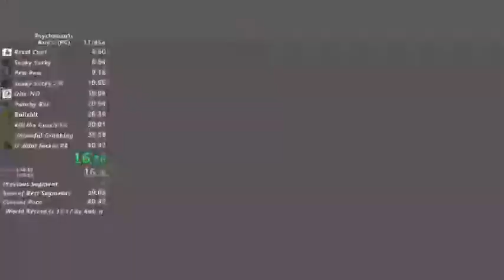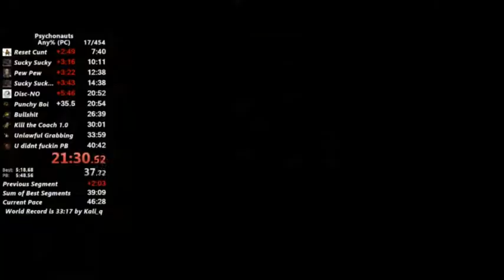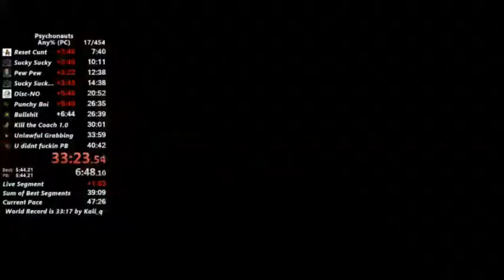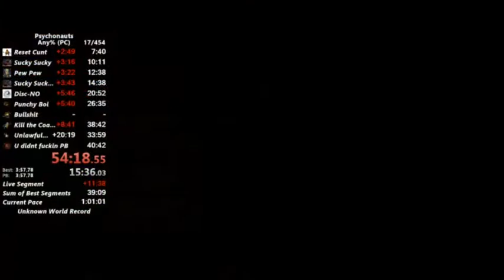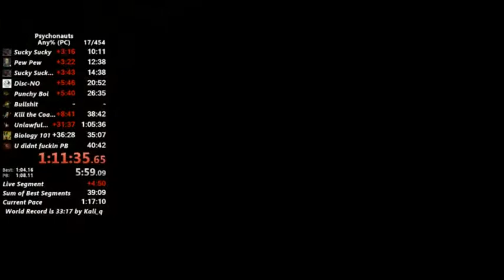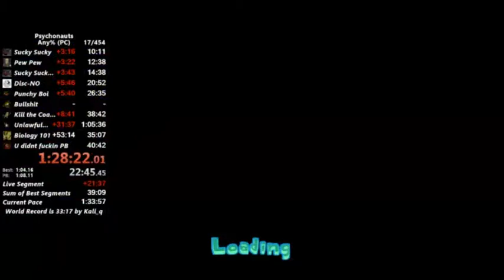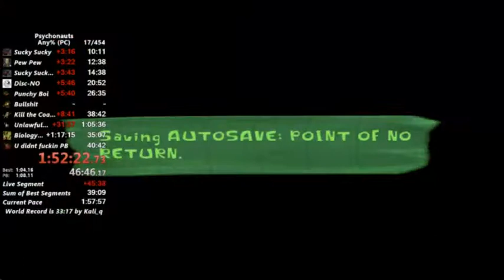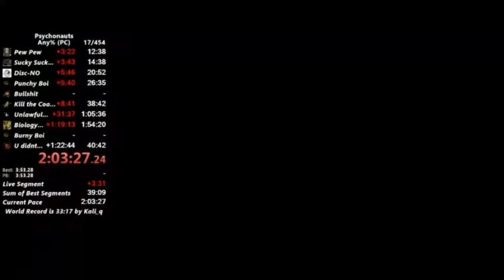Psychonauts Glitchless 2:03:26 WR